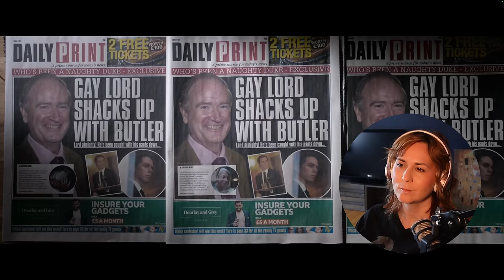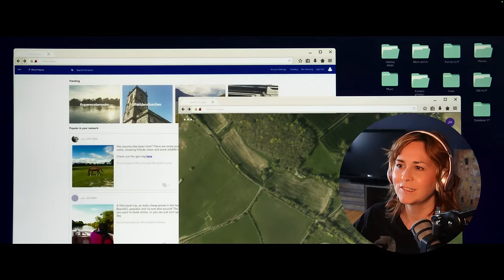A PINT AND A PICKLED EGG || THE GENTLEMEN || FIRST TIME WATCHING || Movie Reaction || Guy Ritchie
The soundtrack, the performances, the storytelling... 10/10

The Gentlemen (2019) starring Matthew McConaughey, Charlie Hannam, Hugh Grant, Colin Farrell, Tom Wu, Henry Golding, Michelle Dockery and Jeremy Strong